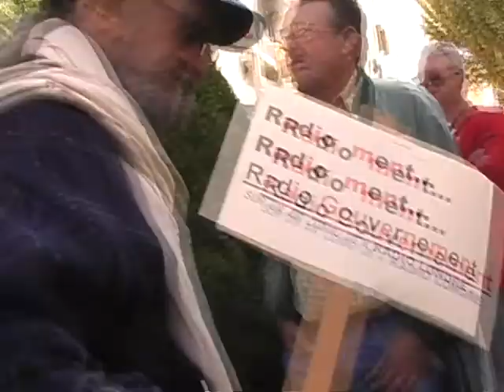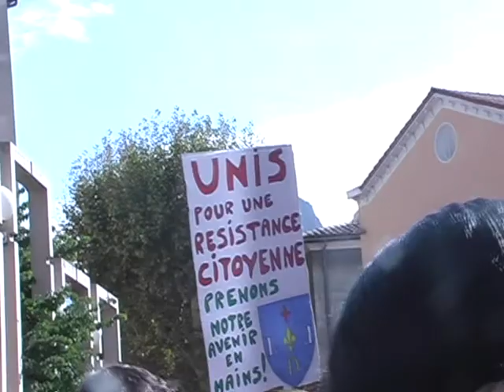DIGNE(04)manif du16 oct 2010-8-devant l'hotel du département. . video:Annick Collombon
video:Annick Collombon
DIGNE(04)PACA-france